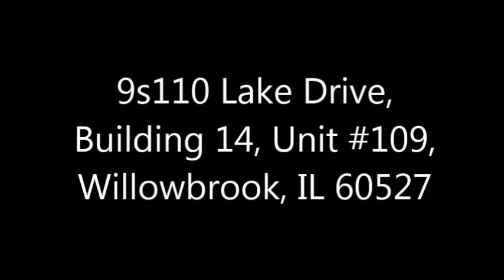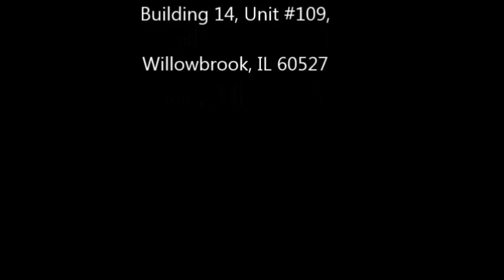9s110 Lake Drive Unit 109 Willowbrook IL 60527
9s110 Lake Drive Unit 109 Willowbrook IL 60527